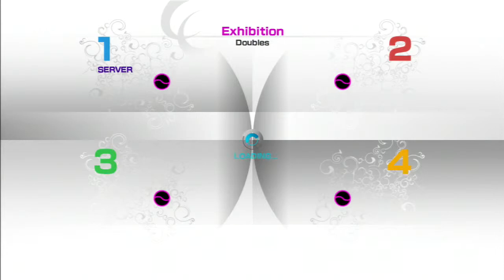パワスマ４ ダブルス５０９